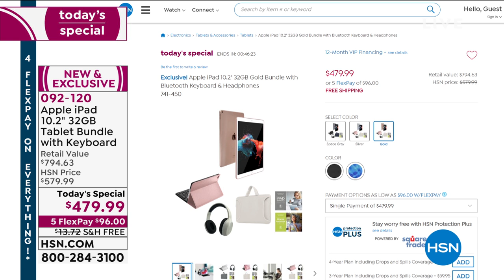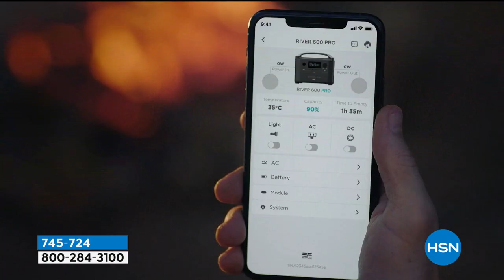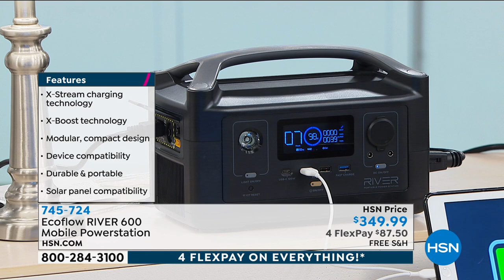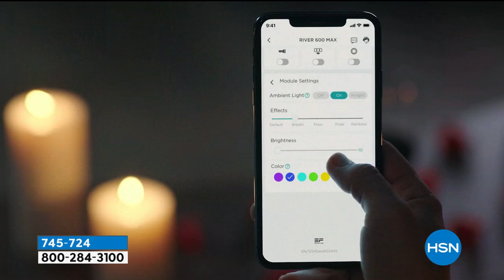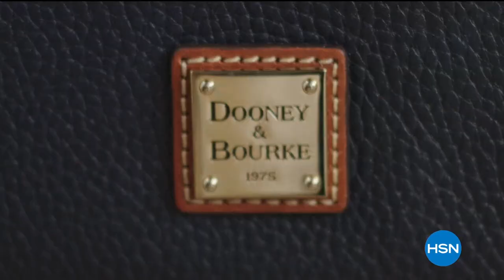HSN | Presidents' Day Sale 02.13.2021 - 11 PM